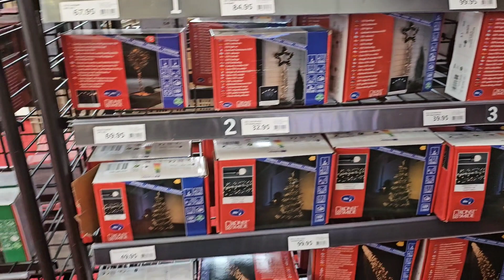COME CHRISTMAS SHOPPING WITH ME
HELLO GUYS WELCOME TO THE FAMILY CHANNEL YOU WE BE SEEING FAMILY VLOG ON ETC
THANKS 🙊
ENJOY xxx ❤❤

DECORATED MY ROOM WITH ME  USING LED LIGHTS/ How to install led light in your room

Canon G7X
Tripod

THANK YOU SO MUCH FOR WANTING,